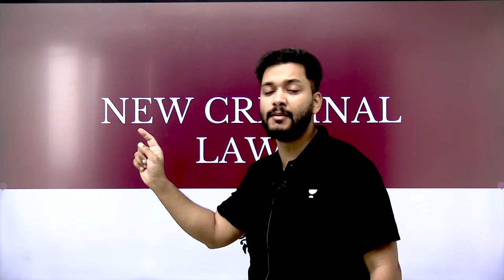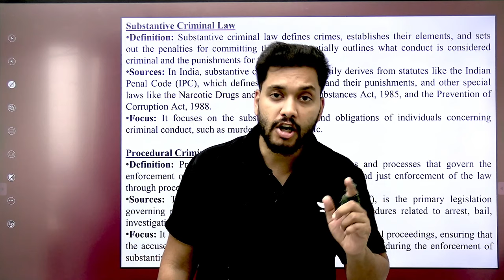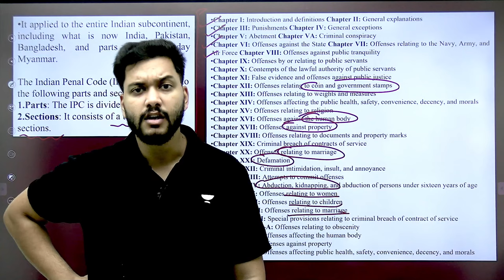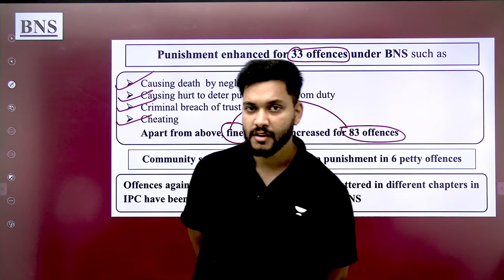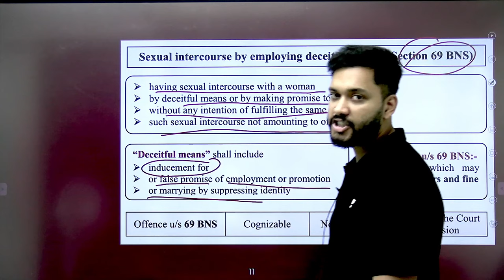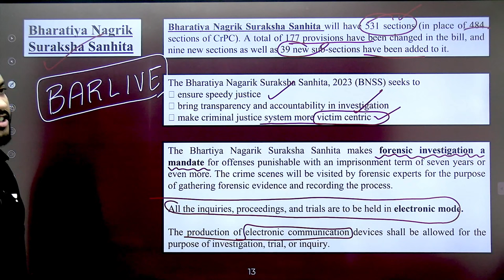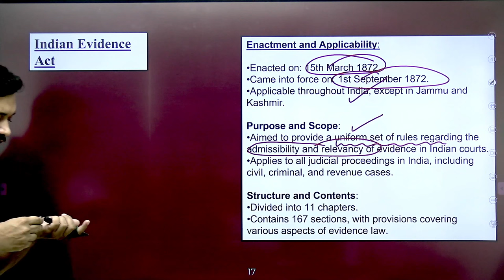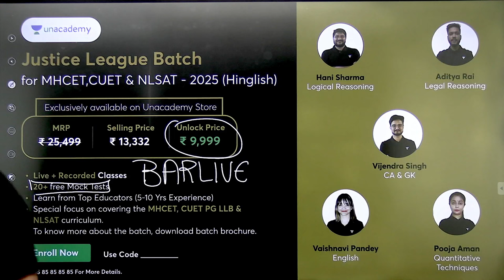CLAT 2025 | NEW CRIMINAL LAWS IN INDIA 2024 | IPC Repealed😱 | Analysis of Three New Criminal Laws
In this video, we delve into the revolutionary changes in India's criminal law landscape with the repeal of the Indian Penal Code (IPC) and the introduction of three new criminal laws in 2024. This analysis is crucial for CLAT 2025 aspirants to stay updated with the latest legal developments.

🔍 What to Expect:

👉Overview of the three new criminal laws replacing the IPC
👉Detailed analysis of key provisions and changes
👉Comparison between the old IPC and the new laws
👉Implications for legal practice and criminal justice in India
👉Important topics and potential questions for CLAT 2025
👉Expert insights and commentary on the new legal framework

Join our Law Prospects 2.0 Batch for CLAT, AILET & other law exams - 2025

Join our Justice League 2.0 Batch for MHCET, CUET & NLSAT Exams - 2025

Call Aditya Rai  Sir's team on 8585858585 and take your CLAT Preparations to the next level.

Join our The Titans 2.0: Comprehensive batch for CLAT, AILET & Other LLB Exams - 2025